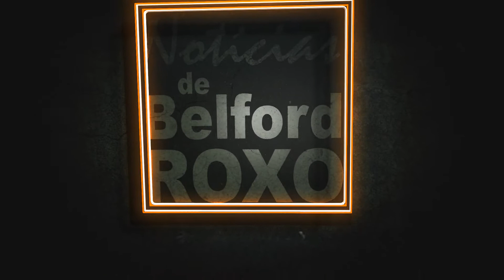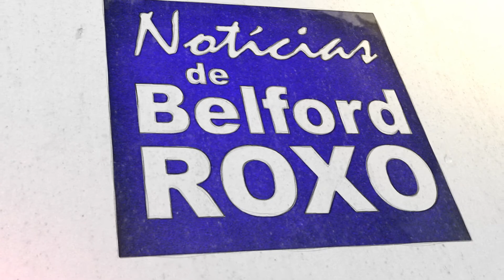LBV promove entrega kits de materiais pedagógicos para crianças, em Belford Roxo